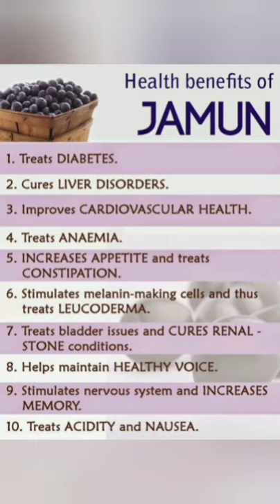Top 10 health benefits of Jamun | Health Benefits of Fruits.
Jambul or Jamun or Jamblang or Jambhul जांभुळ (मराठी)(Syzgium cumini), Kaalo Jaam (Bangla) Naavar Pazham (Tamil) is an evergreen tropical tree in the flowering plant family Myrtaceae, native to India, Pakistan, Indonesia and Sri Lanka. It is also grown in other areas of southern Asia including Myanmar, Nepal and Afghanistan. The tree was also introduced to Florida, USA in 1911 by the USDA, and is also now commonly planted in Suriname. In Brazil, where it was introduced from India during Portuguese colonisation, it has spread out in the wild in some places, as many native birds such as thrushes, tanagers and the Great Kiskadee want their fruits. The various names for this fruit are (in Java) plum, jambul, jamun, jaman, black plum, faux pistachier, Indian blueberry , jambol, doowet, jambolan and jambolão. Scientific synonyms include Syzygium jambolanum, Eugenia cumini and Eugenia jambolana.

A fairly fast growing species, it can grow as high as 30 metres, and can live more than 100 years. Its dense foliage provides shade and is grown just for its ornamental value. The wood is strong and water resistant. Because of this it is used in railway sleepers and to install motors in wells. It is sometimes used to make cheap furniture and village dwellings though it is relatively hard to work on.

The Jamun tree starts flowering in March-April. The fragrant flowers of Jamun are small, nearly 5 millimetres in diameter. This is followed by the fruit which appears in May-June and resembles a large berry. The berry is oblong and ovoid. It is green when just appearing, pink when as it matures, and shining crimson black when fully ripe. Another variety comes in white and some people say that it can be used as a medicine. Jamun fruit is a mixture of sweet, slightly sub acid spicy flavour that stands out even after eaten since it turns the tongue into purple color. The fruit is universally accepted to be very good for medicinal purposes, especially diabetics. The seed is also used in various alternative healing systems like Ayurveda, Unani and Chinese medicine for digestive ailments. The leaves and bark are used for controlling blood pressure and gingivitis. Wine and vinegar are also made from the fruit.

1. Low On Calories:
Jamun is the first choice for those on low calorie diet as it has a very minimal amount of glucose and fructose. With sucrose completely being absent, it makes an ideal snack or fruit for those suffering from diabetes and is highly recommended for those on a weight loss diet plan.

2. Fibre Rich:
Jamun is loaded with fibre that prevents chronic diseases, aids in digestion and cures several gastrointestinal problems like constipation, bowel disorders, nausea, diarrhoea and dysentery.

3. Loaded With Vitamin C:
Jamun being an excellent source of Vitamin C has numerous benefits. The antioxidant properties of vitamin – C or ascorbic acid help in healing wounds, strengthen teeth, bone and cartilage. It is also widely referred as an immune booster as it prevents several respiratory infections like common cough, cold, asthma and other contagious infections. Thanks to vitamin C, regular consumption of this fruit also contributes towards healthy skin and hair.

4. High On Iron:
Jamun being loaded with iron is highly beneficial and is recommended for people suffering from anaemia. The abundance of iron in Jamun makes it one of the natural foods to purify blood, increases red blood cells and haemoglobin count of blood. Traditionally, jamuns are must-have fruit for women and girls during menstruation to balance the huge amount of blood loss. It helps body to recover from weakness and fatigue.

Powerhouse of Phytochemicals and Polyphenols:
Jamun fruit has a rich load of bioactive phytochemicals including polyphenolic compounds and flavonoids. Research confirms that Jamun has anti-cancer and chemo-preventive properties and is quite effective while treating cancer, heart and liver ailments.